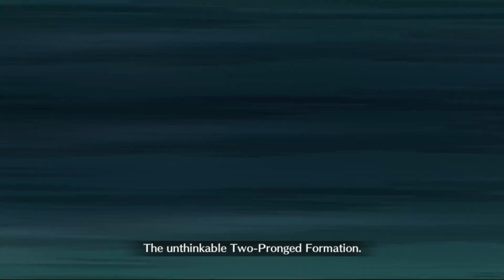FGO NA - Valentine's 2023 - Bitter Shadow Challenge 2 (Moon Cancer) - Full Clear Setup (1 CS)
Still the same layout as yesterday: this is the most difficult day to fully clear, since we don’t have any AoE Arts Ruler and Musashi can’t work if you don’t have her at NP2 (she simply lack the damage otherwise).
Caren is the best looper (the only one? Other buster Rulers have NP charge tough) and she has the best damage, so it’s the obviously choice for the secondary DPS.

As I pointed out I could use another 50% CE on Helena, but you’ll need Gong taunt turn 1 on himself and hope for the enemy to target him over Caren who also has an active taunt on herself. That way you can use Gong charge in the last wave for Helena (Gilga needs MLB Kaleidoscope or base one plus lored append).

PS: I used my chocolate on Gong, since he can be used for these CQ more easily and having such a low party cost he can be brough while farming free quest. He is almost bond 10 so I’ll use a lanter on him to get more Quartzs out of him: he won’t get a holiday any time soon after all.

REGARDING FARMING the level 90+ node:
The best main DPS are in order Vlad, Saito and Medb Saber (with high NP levels) for single target NP looping (I used similar setups in my recent farming guides) with Hokusai being a f2p option without a 6 slot setup.
The best secondary DPS is definitely Nero Bride since she can help the main DPS with looping while clearing the lone mob in room 3.